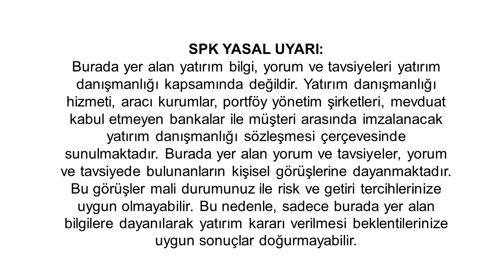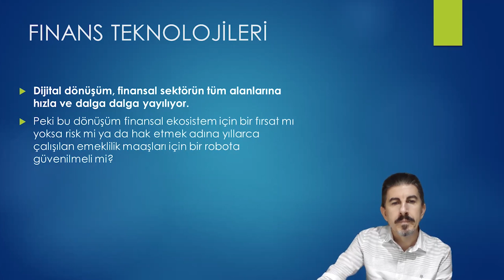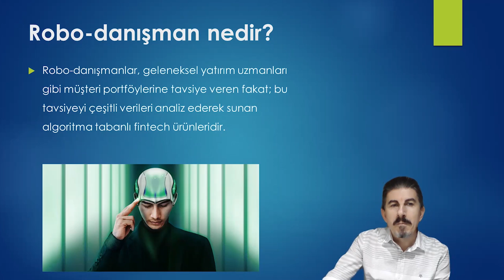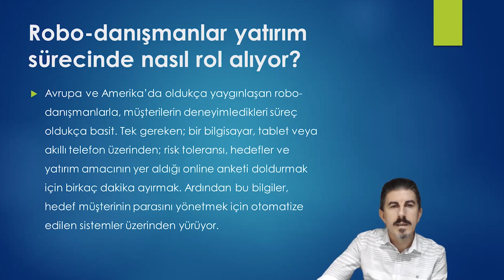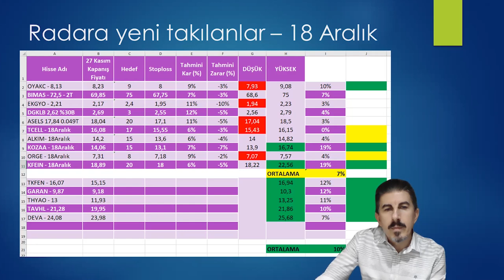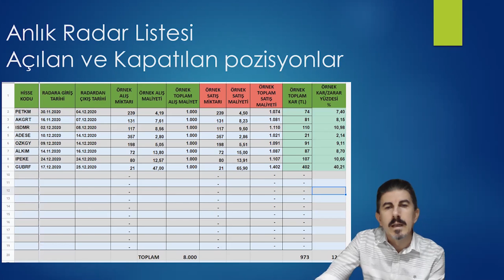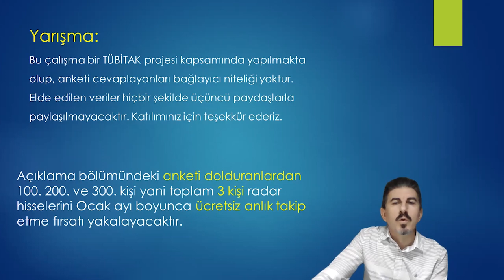Yarışma!!! 3 Kişi Radara Takılan Hisseleri Ücretsiz Takip Etme Hakkı Kazanacak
Bu videoda Radara Takılan Hisselerin Son Durumuna Bakıyoruz.

Yarışmaya katılmak için aşağıdaki anketi doldurunuz.
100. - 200. ve 300. kişi Toplam 3. kişi Radara takılan hisseleri anlık takip etme hakkı kazanacak.

Uyarı:
Burada yer alan bilgiler genel bilgilendirme amacı ile hazırlanmıştır. Yatırım Danışmanlığı hizmeti; aracı kurumlar, portföy yönetim şirketleri, mevduat kabul etmeyen bankalar ile müşteri arasında imzalanacak Yatırım Danışmanlığı sözleşmesi çerçevesinde sunulmaktadır. Burada yer alan yorum ve tavsiyeler, yorum ve tavsiyede bulunanların kişisel görüşlerine dayanmaktadır. Herhangi bir yatırım aracının alım-satım önerisi ya da getiri vaadi olarak yorumlanmamalıdır. Bu görüşler mali durumunuz ile risk ve gitiri tercihlerinize uygun olmayabilir. Bu nedenle, sadece burada yer alan bilgilere dayanarak yatırım kararı verilmesi beklentilerinize uygun sonuçlar doğurmayabilir.